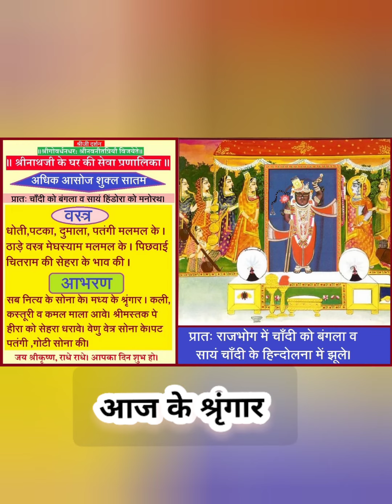Shreenathji darshan (अधिक मास सप्तमी )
श्रीजी के आज के दर्शन
प्रातः -चांदी को बंगला
सांय-हिंडोरा को मनोरथ